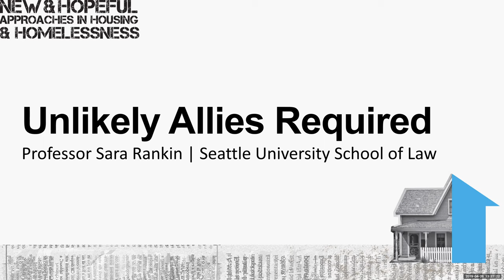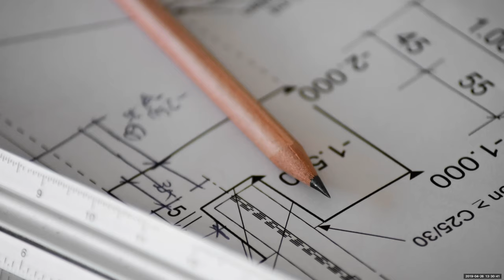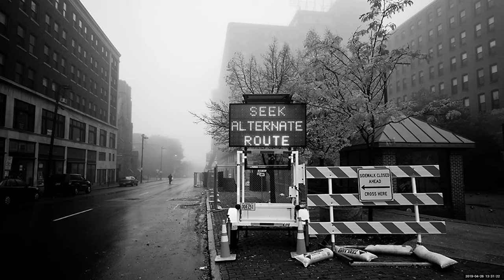New & Hopeful Approaches in Housing & Homelessness: Creative Coalition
Featuring: Professor Sara | Rankin of Seattle University School of Law
Event hosted by the Burnes Center on Poverty and Homelessness